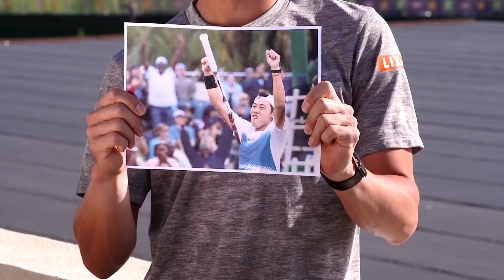Challenger Vault: Kei Nishikori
In this edition of the Challenger Vault, Kei Nishikori reflects on his maiden ATP Challenger Tour title in Bermuda in 2008 and talks about how the circuit helped grow his game.